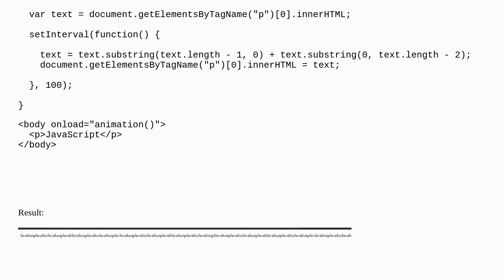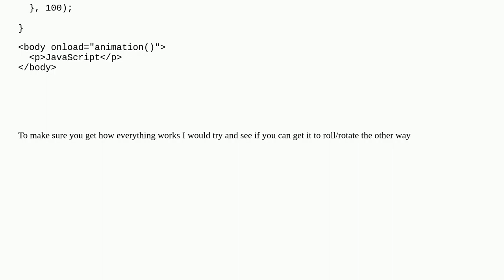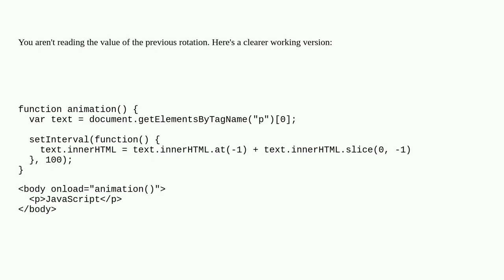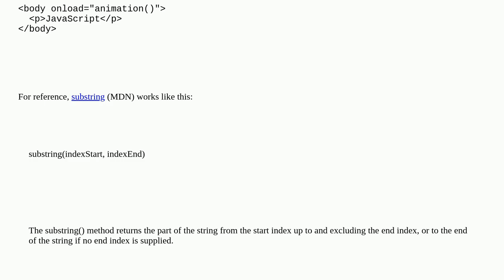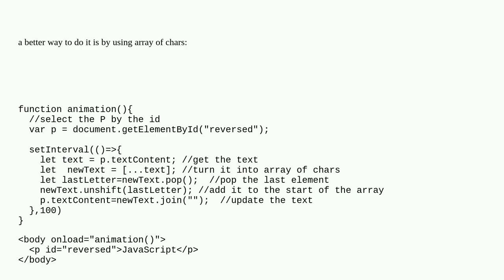Rotate a string in JavaScript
A special thanks goes out to the community

  html javascript setinterval